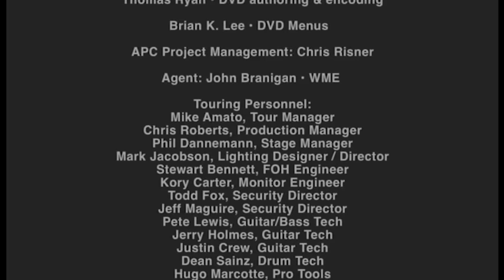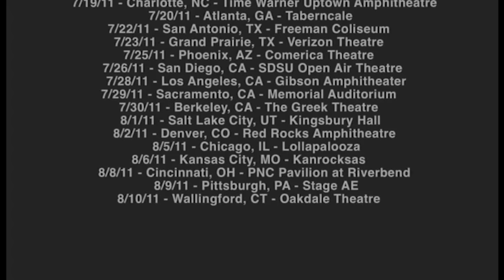A Perfect Circle Feat Stone And Echo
Live In Morrison,Colorado @ Red Rocks Amphitheater (August 02, 2011)

1.Annihilation      (Crucifix)
2.Imagine           (John Lennon)
3.Weak And Powerless
4.The Hollow
5.Rose
6.Blue
7.What's Going On   (Marvin Gaye)
8.People Are People (Depeche Mode)
9.The Outsider
10.Peace,Love And Understanding (Brinsley Schwarz)
11.When The Levee Breaks (Kansas Joe McCoy & Memphis Minnie)
12.The Noose
13.3 Libras (All Main Courses Mix)
14.The Package
15.Gimmie,Gimmie,Gimmie (Black Flag)
16.Orestes
17.Passive
18.Counting Bodies Like Sheep,To The Rhythm Of The War Drum
19.Fiddle And The Drum (Joni Mitchell)
20.By And Down